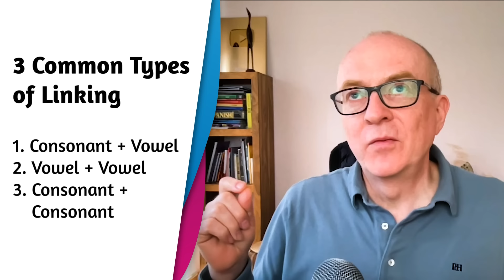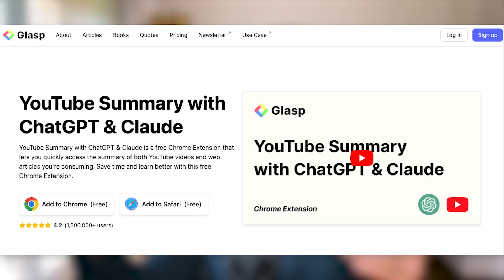Advanced Listening Skills: Linking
Discover how linking can level up your ability to understand fast English with this advanced listening lesson!

00:00:00 Introduction
00:00:19 Welcome
00:02:53 Linking consonant + vowel sounds
00:05:47 Vowel + vowel sounds
00:08:04 Consonant + same sounds
00:10:52 Tips for Practice
00:12:48 Summary

👍 Download the free PDF of 10 Most Common Mistakes in IELTS Speaking

Keith